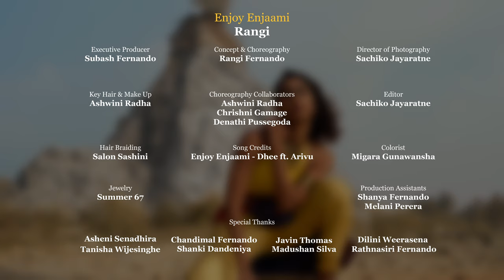Enjoy Enjaami - Dhee ft Arivu | A Movement Film | Rangi Fernando | Dance choreography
“Enjoy Enjaami"

A movement film By Rangi

Executive producer - Subash Fernando
Choreography & concept - Rangi Fernando
Director of photography - Sachiko Jayaratne
Editor - Sachiko Jayaratne

Choreography collaborators -
Ashwini Radha
Chrishni Gamage
Denathi Pussegoda

Key Hair & make up - Ashwini Radha
Hair braiding - Salon Sashini
Jewelry - Summer 67

Color Grade - Migara Gunawanshs
Production assistants - Shanya Fernando & Melani Perera

Special thanks
Chandimal Fernando
Dilini Weerasena
Javin Thomas
Shanki Dandeniya
Tanisha Wijesinghe
Asheni Senadhira

Song - Enjoy Enjaami by Dhee Ft Arivu